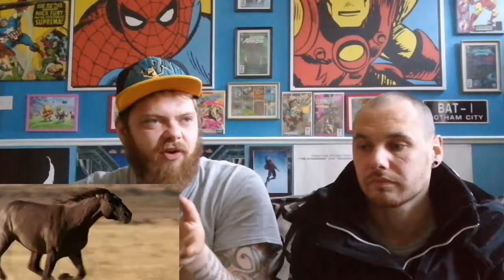Why???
In today's news. A woman gets married to a Boeing 737. A woman is devastated after the death of her horse and burying it wasn't an option a guy is sueing apple and Nike has teamed up with some people and designed some new trainers